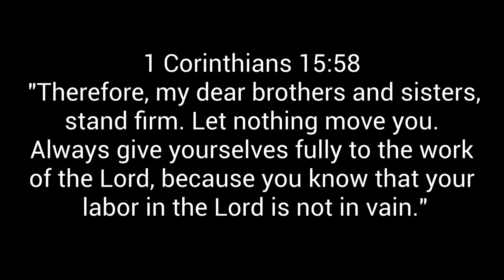GHMBC Memorial Day Tribute